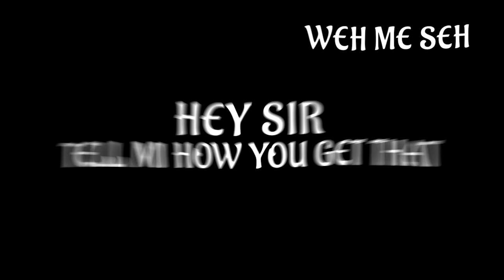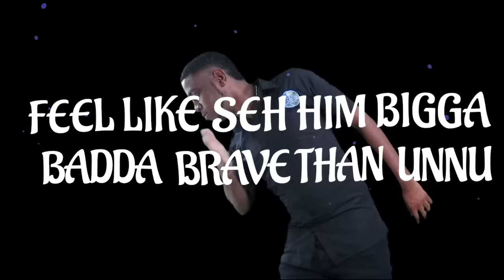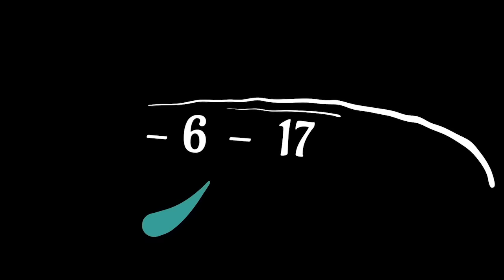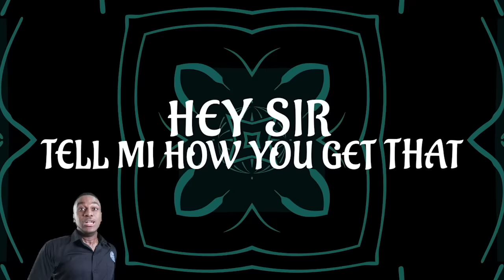Mr. Blake - Directed Numbers (Official Video)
Lyrics:

Hahaha
Today we gonna look at some signed numbers or directed numbers
It's the samething
Hahaha
So today I want you to pay keen attention
Listen to everything
And make sure you write down stuff
And make sure you comprehendeee

If you have -4 and -5
A mi a tell you seh no bawl papa
Because the answer to that is -9
Hey sir tell me how you get that
Weh me seh -4 and -5
A nuff ute don't overstand it but
From you step inna mi class
Me affi make sure seh your brain ready fi go accept it
Alright

-4 mean seh you owe $4
-5 mean seh you want more dollar
Right now then that mean seh
When me check up everything
And look pan everything you owe me $9

Me wah everybody test out da one yah
-6 - 17 when you check it up and look pan it
You suppose to get -23 yeah you owe $23
Me don't want unnu make mathematics
feel like seh him bigga badda brave than unnu
A unnu have the brain mathematics is just a subject
With a bungle a numbers and sometimes letters
We a go getters we a trend setters
Mathematics cyaan do we nuttn cause we nuh guessers
A Mr. Blake camp me come outta
So we have everything fi be proud a

Alright

A Nedda problem weh mi pick up inna class
7 - 10 watch yah nuff man get lost
You cyaan tek $10 from $7
That mean seh you answer must be a negative number
Look pan mi answers -3
Come make me buss you pan a likkle secret
Make sure you keep
Act like a 10 - 7 and then you flip it round
Then you see the right supmn

Alright

-4 mean seh you owe $4
-5 mean seh you want more dollar

-6 - 17 when you check it up and look pan it

Alright